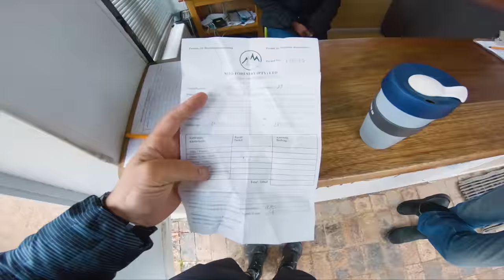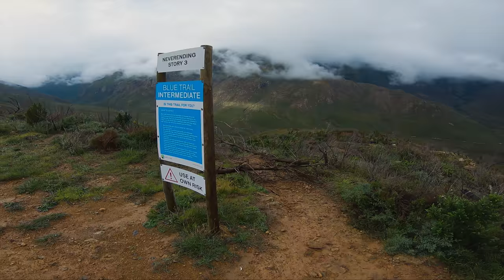Building trail in Jonkershoek with Hilton Turvery - ALL RIDE EP31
Winter tends to keep most indoors but not trail builders!

In this week's episode of ALLRIDEZA we pay tribute to the unsung heroes of our beloved sport. Come rain or shine, the trail building teams put blood, sweat and tears into not only building some seriously sweet trail, but also maintaining and upgrading!

To give you a glimpse into what goes into the art of building trail, we linked up with Hylton Turvey, Bennet Nel and theIR Jonkershoek team as they craft another master piece of flowing single track!